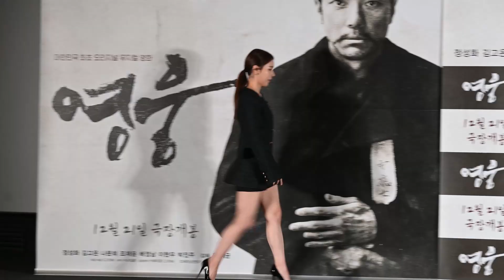'훈훈한 에스코트' 82세 나문희(Na Moon Hee)와 35세 박진주(Park Jin Joo) 👏👏👏ㅣ안중근 뮤지컬 영화 '영웅' 언론시사회 포토타임 현장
대한민국 최초 쌍천만 관객을 동원한 윤제균 감독의 신작이자 오리지널 캐스트 정성화를 시작으로 김고은, 나문희, 조재윤, 배정남, 이현우, 박진주까지 전 세대를 아우르는 실력파 배우들의 가슴을 울리는 뜨거운 시너지로 기대를 모으고 있는 영화 '영웅'이 12월 8일(목) 오후 서울 CGV 용산아이파크몰에서 언론시사회 및 기자간담회를 개최했다.

이날 기자간담회에는 윤제균 감독과 배우 정성화, 김고은, 나문희, 조재윤, 배정남, 이현우, 박진주 등이 참석했다.